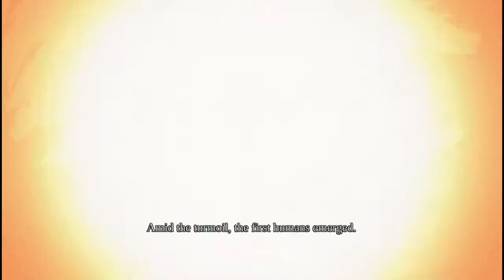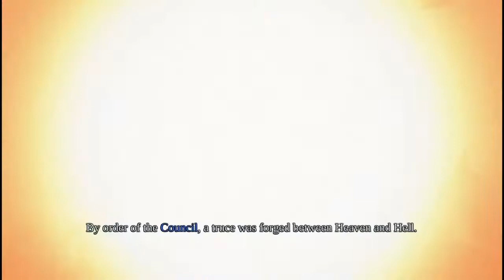DarkSiders (1)/HELL UNLEASHED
My mic stand broke, so I improvised